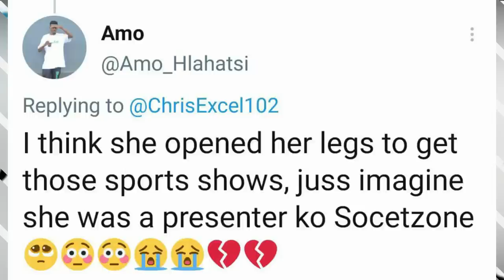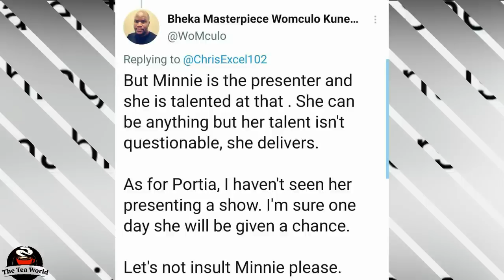Portia Modise Vs Minnie Dlamini |Shocking